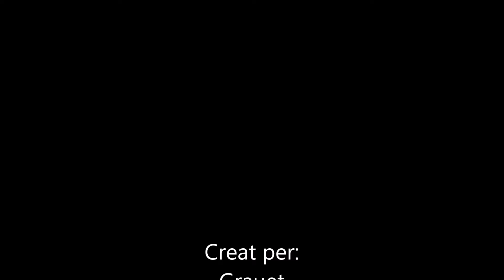BIAR - Alt Vinalopó. Santuari de la Mare de Déu de Gràcia.